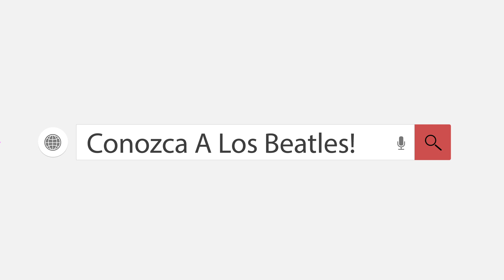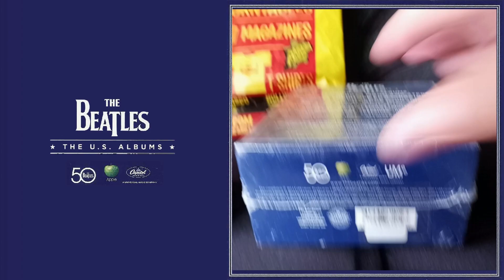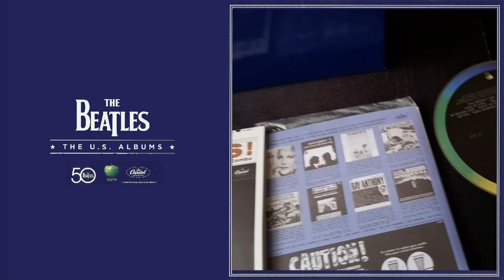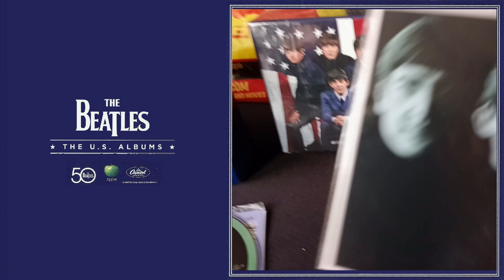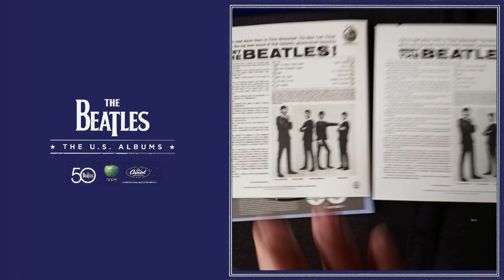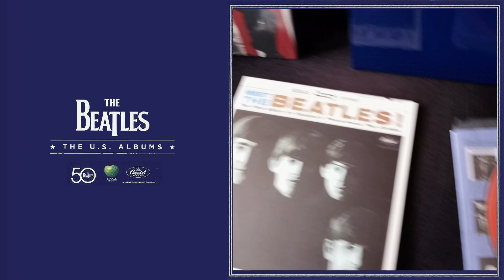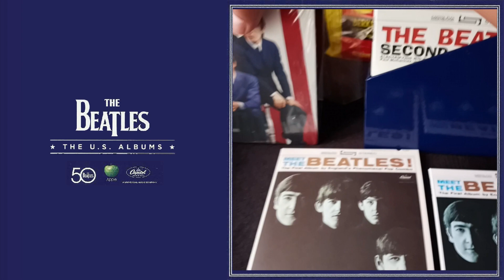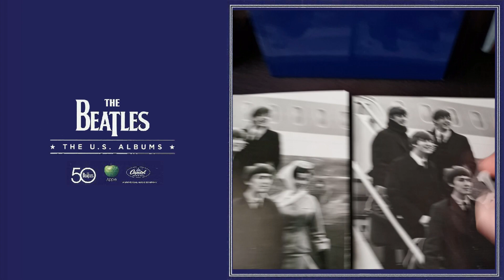The Beatles | THE US ALBUMS BOXSET [2014] | FAKE VS ORIGINAL | FALSA VS ORIGINAL